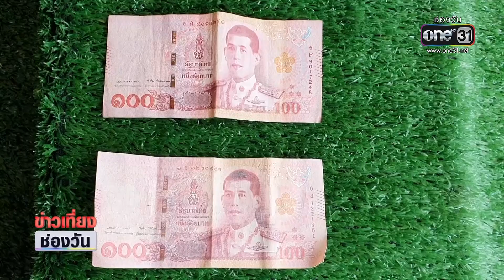เตือนแบงก์ปลอมระบาดโคราช | ข่าวเที่ยงช่องวัน | ข่าวช่องวัน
ที่ จ.นครราชสีมา แม่ค้าขายน้ำมะพร้าวเจอดี ลูกค้าอาศัยช่วงชุลมุน จ่ายแบงก์ 100 ปลอมซื้อของ พร้อมประกาศเตือนให้ระมัดระวัง